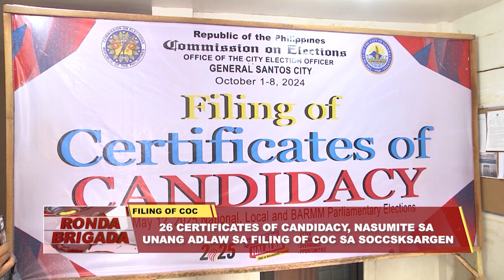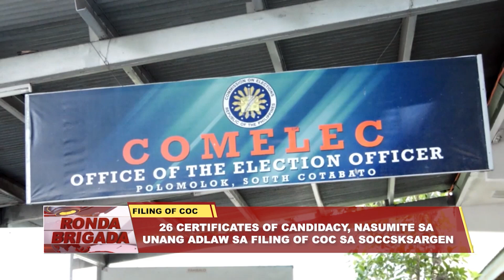26 certificates of candidacy, nasumite sa unang adlaw sa filing of COC sa Soccsksargen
26 certificates of candidacy, nasumite sa unang adlaw sa filing of COC sa Soccsksargen